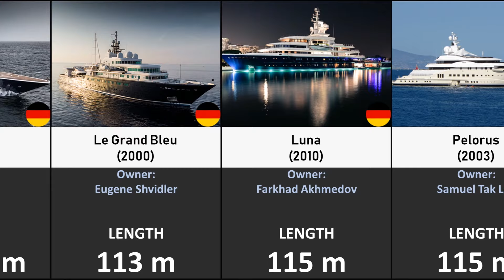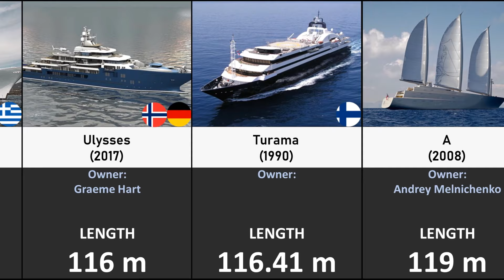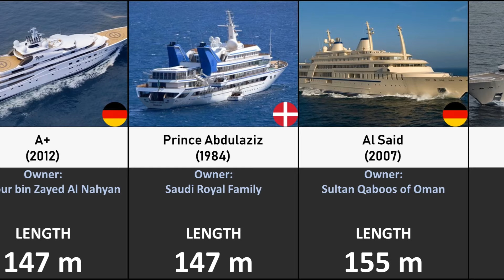Comparison: Yacht Size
50 Longest Yachts in the World